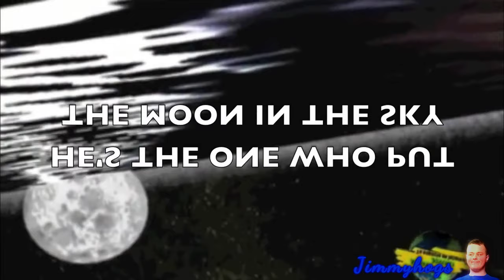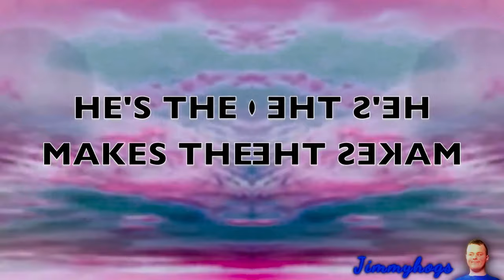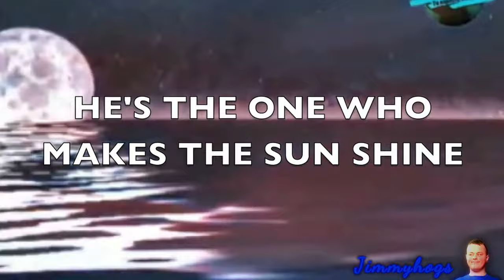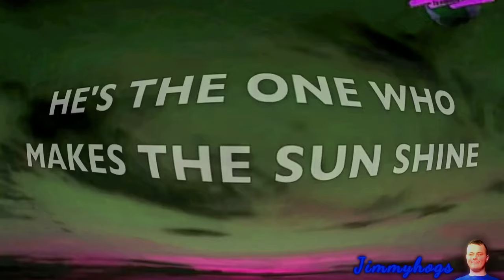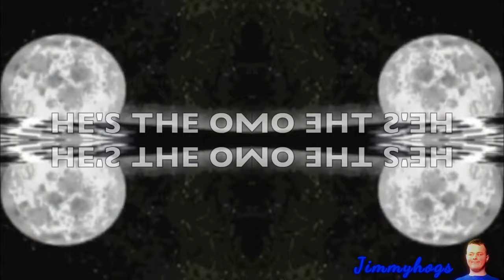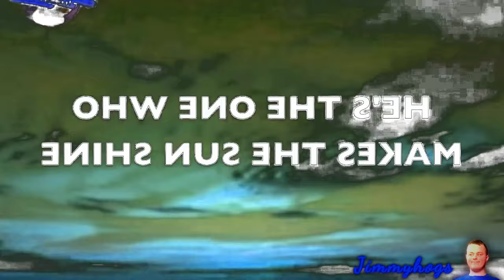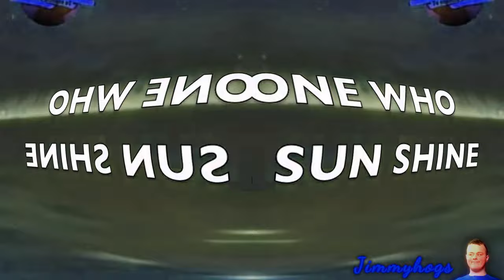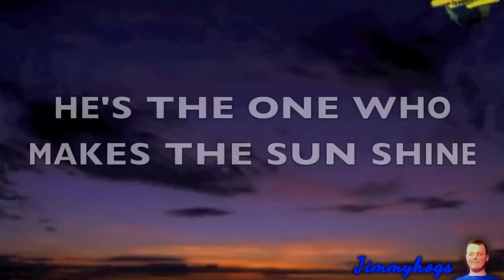Preview 2 Superhero Effects (Preview 2 Annoying Orange Deepfake Effects)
I don't know why I only upload Preview 2's, make effects out
of it, then make another Preview 2 and do the same thing
again. I might start doing some requests sometime soon.
Add me on Discord: Jimmyhogs#0001